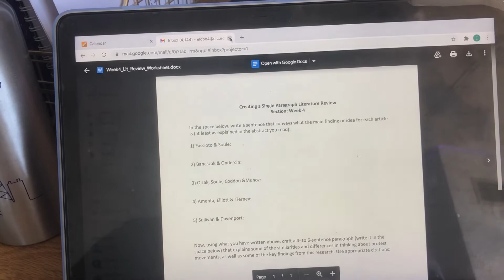Mini Day In My Life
Happy late New Years everyone! I’m back and here’s a little snip of what my days kinda consisted for the past month! How was your winter break? How are you doing so far in your classes? :)